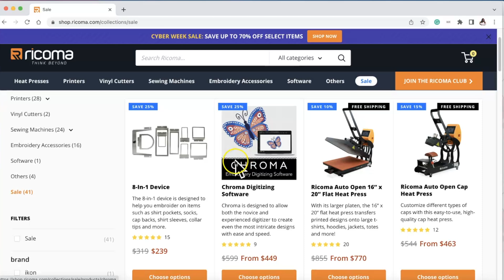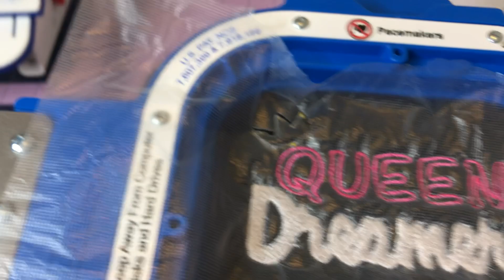BIG ANNOUNCEMENT!!! How to Embroider Beanies MY RICOMA EM 1010 MADE THESE CUTE BEANIES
Hey, Dreamers in this video I will share a BIG ANNOUNCEMENT!!! How to Embroider Beanies MY RICOMA EM 1010 MADE THESE CUTE BEANIES

🛍RicomaRicoma Links
Embroidery Machines

Amazon storefront

SassySonyasFunFonts Etsy Shop

Paper Crimper
Koala Glossy Paper

***🛍 Shop MY FAV Craft items:🛍***
Amazon storefront

*** I'm on the Road to 10,000 on IG***

🛍RicomaRicoma Links
Embroidery Machines